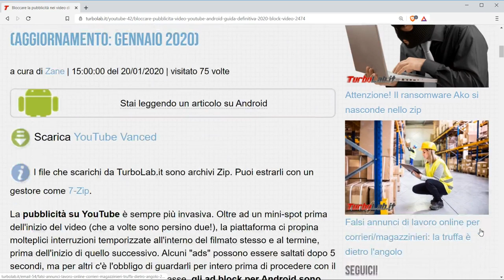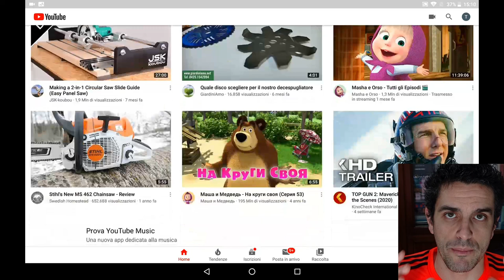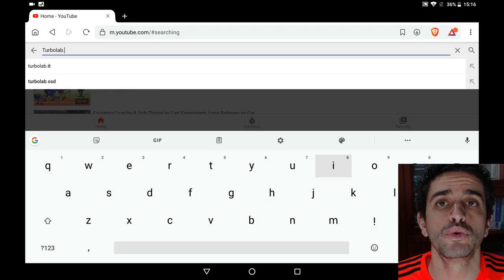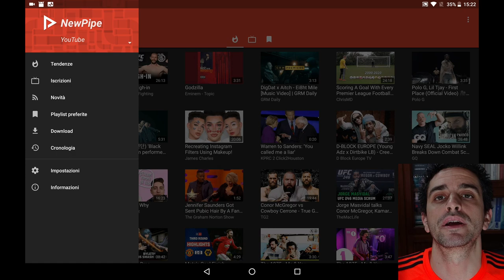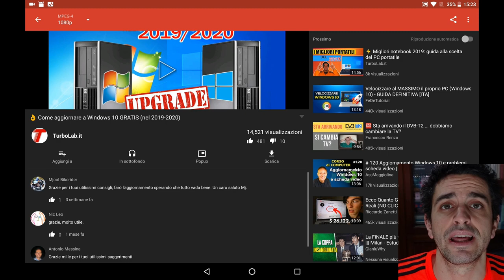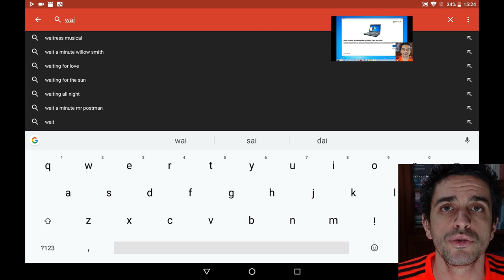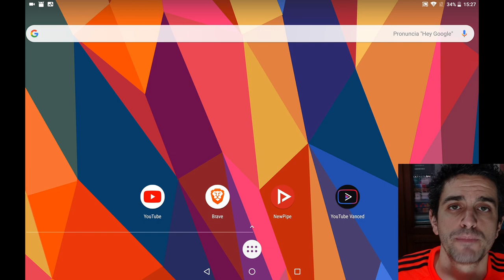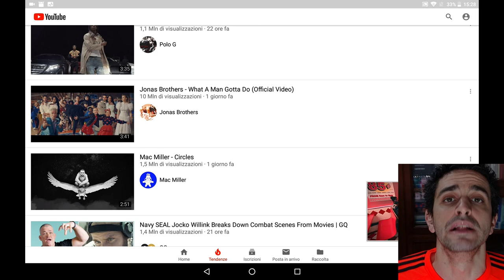Ad block per YouTube con Android: guida definitiva 2021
La pubblicità su YouTube è sempre più invasiva. Oltre ad un mini-spot prima dell'inizio del video (che a volte sono persino due!), la piattaforma ci propina molteplici interruzioni temporizzate all'interno del filmato stesso e al termine, prima dell'inizio di quello successivo. Alcuni "ads" possono essere saltati dopo 5 secondi, ma per altri c'è l'obbligo di guardarli per intero prima di procedere con il contenuto richiesto. Come se non bastasse, gli ad block per Android sono incapaci di bloccare la pubblicità in-video. E, allora, cosa si fa? Fortunatamente, esistono molteplici soluzioni, fra le quali spiccano le app dedicate NewPipe e Youtube Vanced oltre ai browser con ad block integrato. Vediamo allora come bloccare la pubblicità nei video di YouTube su Android.

Nota: questo articolo è incentrato sulla procedura per bloccare la pubblicità nei video di YouTube su Android. In abito PC (Windows, Mac, Linux) è tutto notevolmente più facile. Basta infatti installare un ad block per il browser web ed il gioco è fatto. Di seguito ci concentreremo dunque sulla situazione in ambito Android.